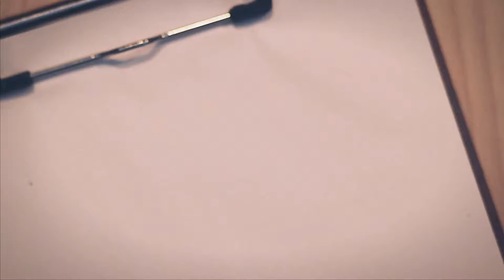86 - Another 48 Hours